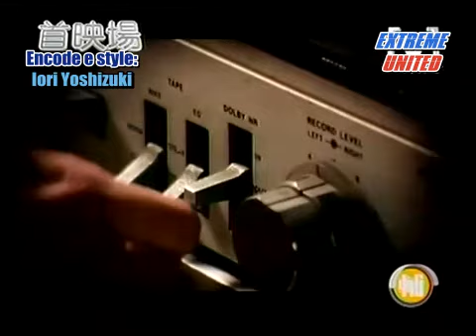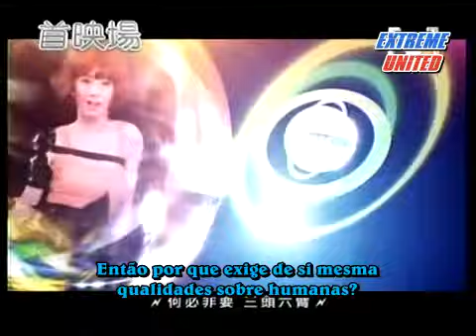S.H.E - Yu Zhou Xiao Jie (Miss Universe) [Legendado - Ex United]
Para receber notícias atualizadas do mundo asiático, basta curtir as nossas Fan pages no Facebook:

Gostaria de pedir algum vídeo? Gostaria de participar do fansub?